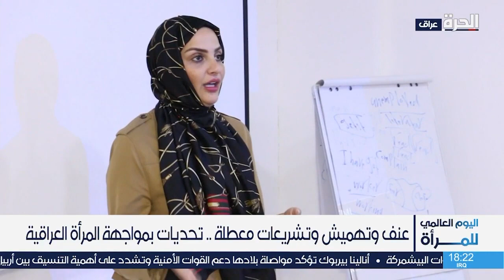منظمات نسوية عراقية تسعى جاهدة نحو تشريع قوانين حماية المرأة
حمل تطبيق "الحرة كونيكت" للتلفزيونات والهواتف الذكية:

أمازون فاير